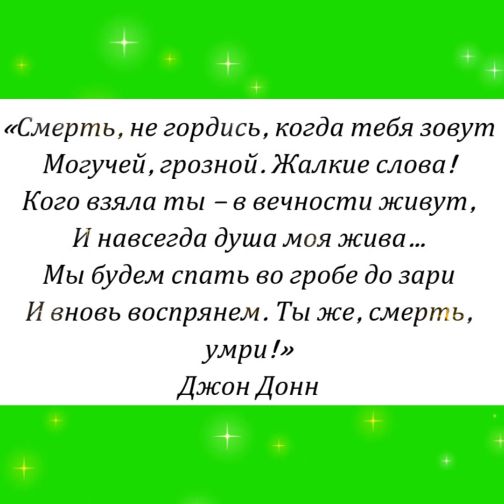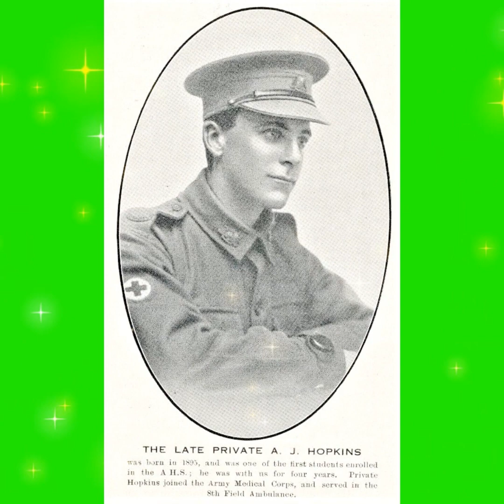📚Book trailer📒Сероглазый Чингисхан Белой Гвардии🇷🇺Том 4🌹В пылающей бездне Великой войны🩸(1914-1916)🎖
О чем пойдёт речь в долгожданном 4-м томе уже всем полюбившейся историко-биографической эпопеи о легендарном белом бароне Унгерне?

Epic battle by fscm production/
Three Sheets to the Wind by Scott Buckley/
Battle of Hastings by Alexander Nakarada